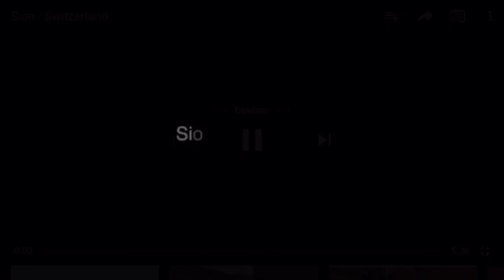Construcciones Duraderas | Castillo De Sion (SUIZA) Motivación - Coach Juan Carlos Sánchez